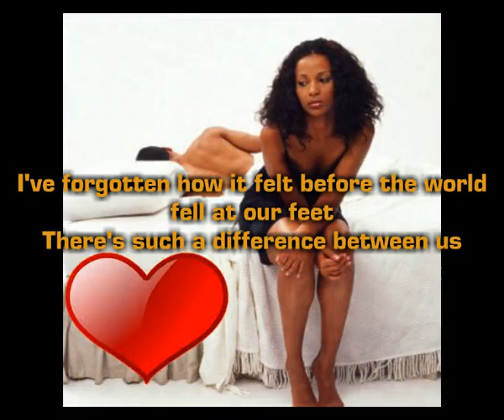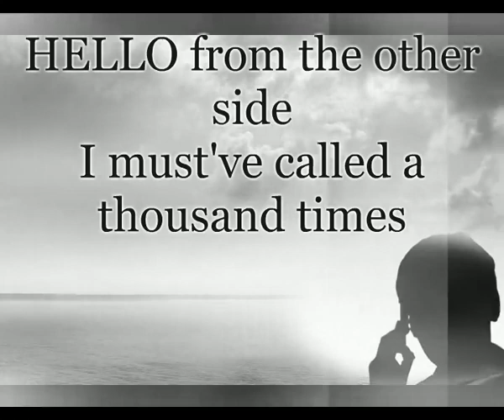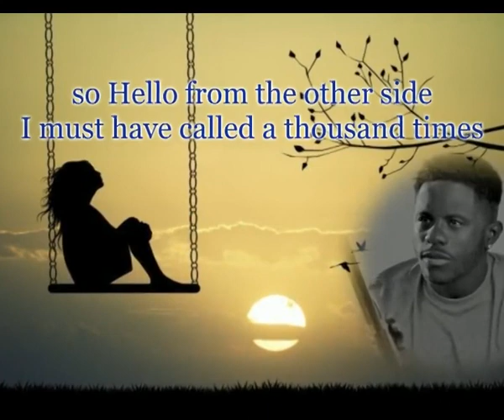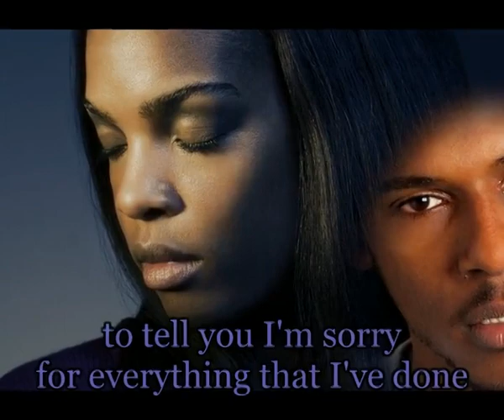HELLO Adele - Taps Mugadza Official Photo Video Cover LYRICS HD HQ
Hello was written by Adele and Greg Kursten as the lead track for her New 2015 Album "25". This Brilliant Cover is sang by Zimbabwean Taps Mugadza. Please Download Adele's song from i Tunes. As yet Taps version is not available to Download but may be at a later date. Enjoy my Video and please note I only make my Videos for your pleasure. I DO NOT MAKE ANY MONEY FROM ANY VIDEO. - Dj Gerry.  Taps Mugadza YOU TUBE